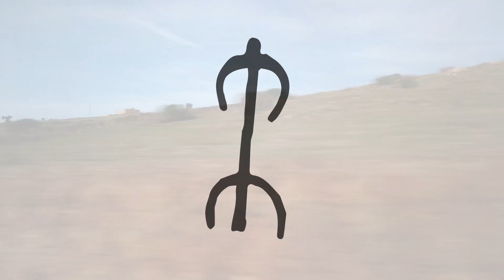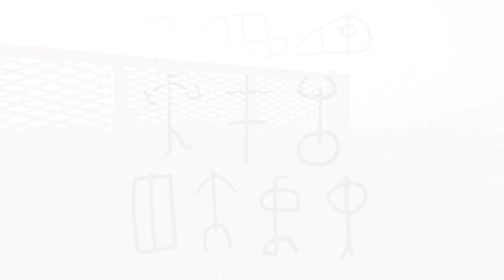Leblebi - New Landscapes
New Landscapes

Silvia Rinaldi -Violin
Luca Chiavinato - Baroque Lute and Oud
Sergio Marchesini - Accordeon
Francesco Ganassin - Bass Clarinet

Audio recording - Franz.Suono

Menhir
Visage Music - Production